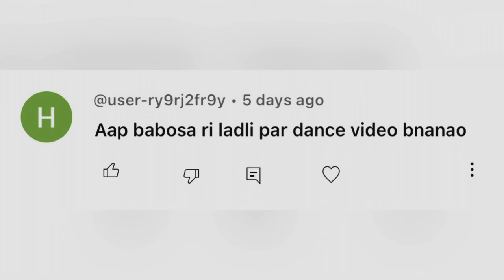|| Babosa ri ladali || प्रणा सु प्यारी चिड़िया बाबुल थारे || Bride beautiful song dance ||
Song credit 🙏🏻👇🏻